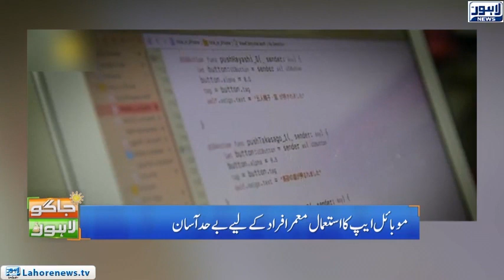Jaago Lahore - Causes of Amnesia | Life Coach Importance in Students Life | Music Talent